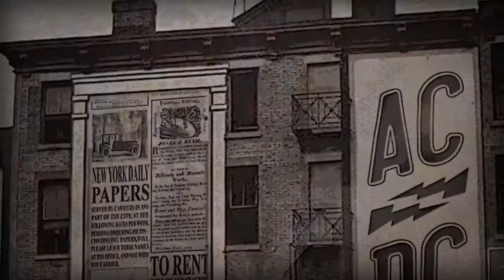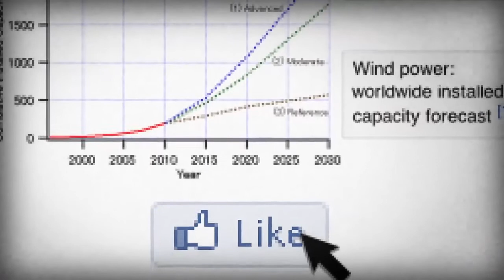Neden Doğru Akım (EN)